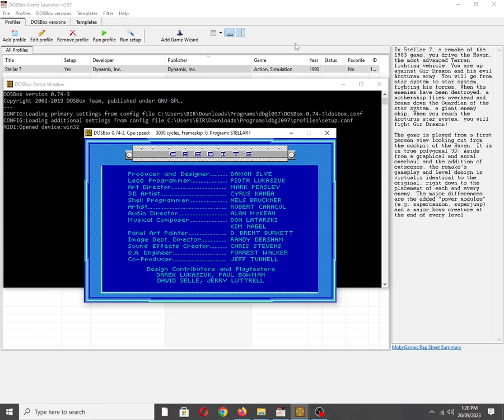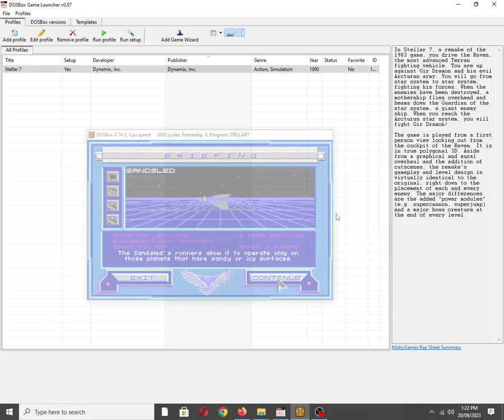Stellar 7 [MS DOS] Some Music on Tandy 3 Voice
Mobygames description:
In Stellar 7, a remake of the 1983 game, you drive the Raven, the most advanced Terran fighting vehicle. You are up against Gir Draxon and his evil Arcturan army. You will go from star system to star system, fighting his forces. When the enemies have been destroyed, a mothership flies overhead and beams down the Guardian of the star system, a giant enemy ship. When you reach the Arcturus star system, you will fight Gir Draxon!

The game is played from a first person view looking out from the cockpit of the Raven. It is in true polygonal 3D. Aside from a graphical and aural overhaul and the addition of cutscenes, the remake's gameplay and level design is virtually identical to the original, right down to the placement of each and every enemy. The major differences are the added "power modules" (e.g. supercannon, superjump) and a major boss creature at the end of every level.

Also available on:
Vanillo: ✅☑✔
COS.TV: ✅✔☑